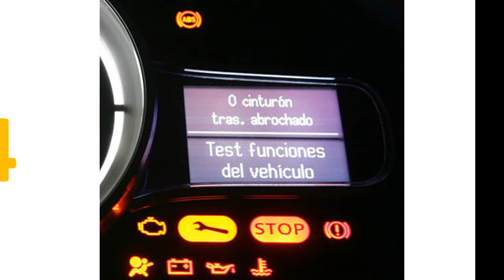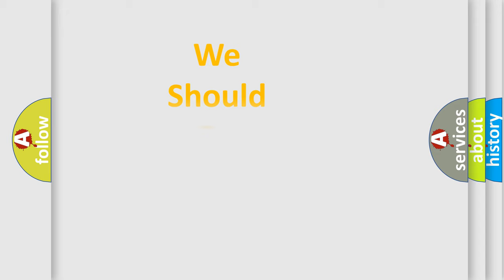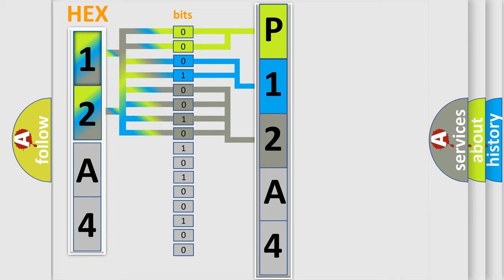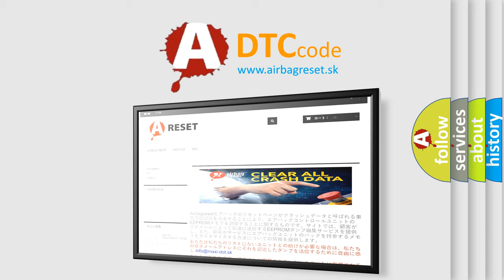DTC Audi P12A4 Short Explanation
Contents:
0:21 Basic DTC analysis according to OBD2 protocol standard.
1:48 Insight into programming
2:58 A diagnostically understandable description of the Diagnostic Trouble Code
3:05 Basic error definition

Make:
Audi
Code:
P12A4
Definition:
Fuel Rail Pump Control Valve Stuck Closed
Description:
engine speedhigher then600 RPM evap purge adaptationlower then 22.00 lambda control closed loop fuel cut off not active
Cause:
Fuel pressure sensor